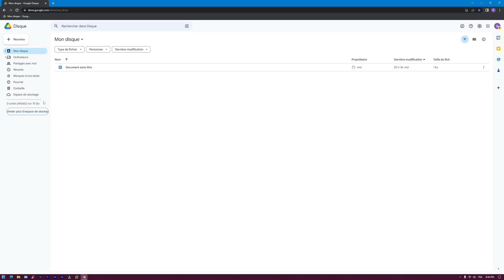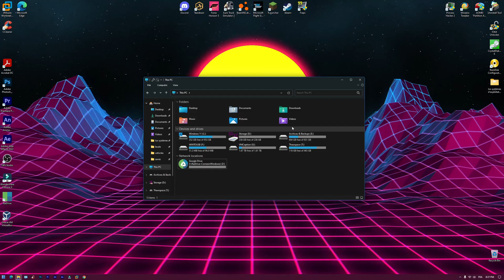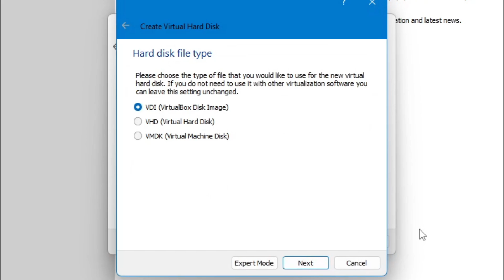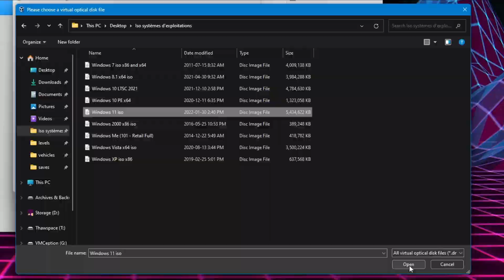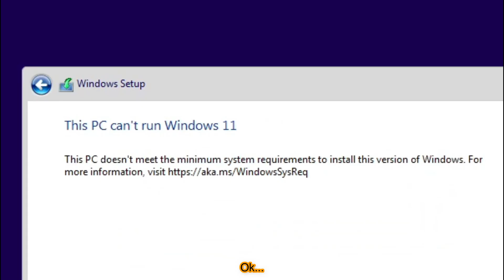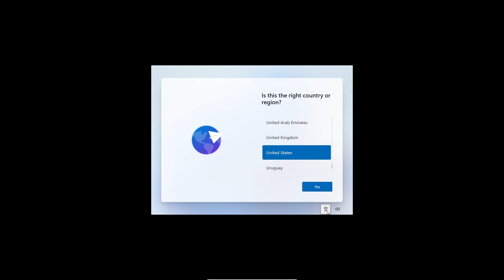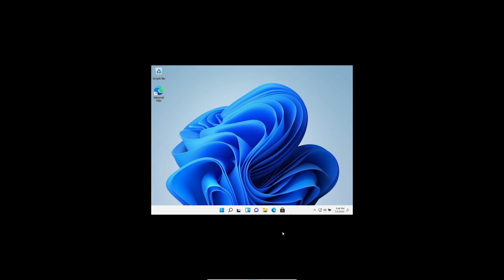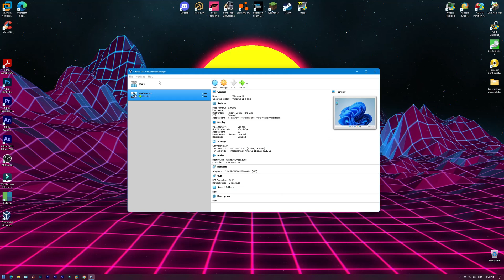Installing Windows 11 on Google Drive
It works!... until you push it just a little too hard. Thanks to @happysquirrelbuildertech for helping me with this video! His video about the subject

Songs: K-391 - Deep Blue, Uplink - To Myself (feat. NK)